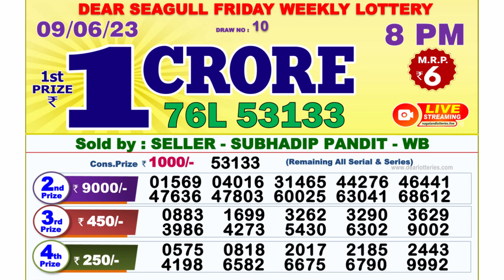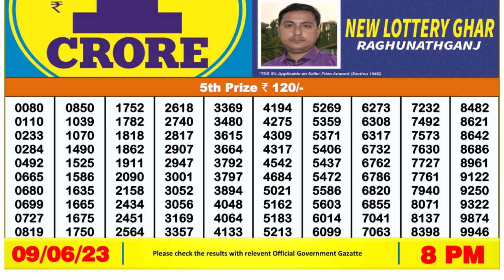🔴 Lottery Sambad Live 08:00pm 09/06/2023 Evening Nagaland State Dear Lottery Result Pdf Download